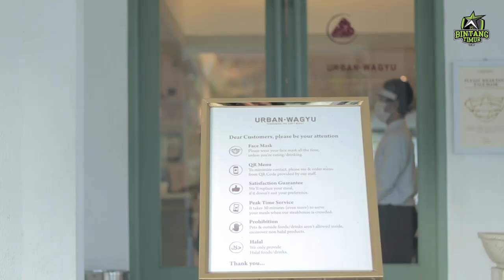Official Bintang Timur Surabaya | Karim Mossaoui Cobain Makanan Khas Surabaya, Rujak Cingur!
Halo Dulur!

Kali ini tiga pemain Bintang Timur Surabaya, yaitu Anza Rizal, Septyan Dwi Chandra dan Karim Mossaoui akan berkuliner. Karim Mossaoui akan menerima tantangan dari Anza dan Caca untuk mencoba makanan khas Surabaya, Rujak Cingur. Mau tau gimana keseruannya? Jangan lupa tonton videonya hingga akhir ya lur, share juga video ini.

Maturnuwun.